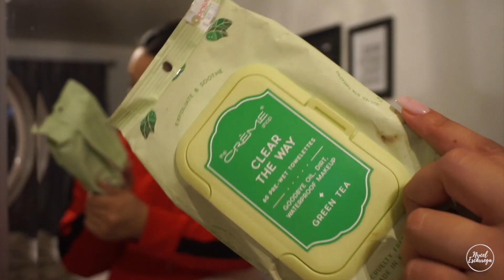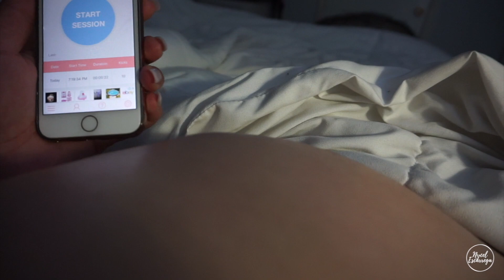RUTINA DE NOCHE EMBARAZADA ⎟NYCEL ESCARREGA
HOLAAAA el dia de hoy decidí compartir con ustedes mi rutina de noche, actualmente tengo 8 meses de embarazo y quise demostrarles lo que hago en mi día a día. Espero que lo disfruten y que les guste. Les mando un abrazoteeee

MADAM GLAM donara $1 dolar por cada gel que se compre de la collecion "think pink" a la asociación survivingbreastcancer.org por todo el mes de Octubre. En lo personal me encanto esta campaña así que les dejo este enlace para que vayan y lo chequen!!